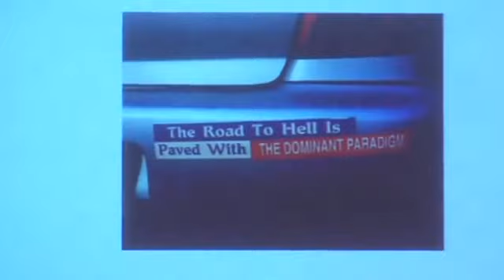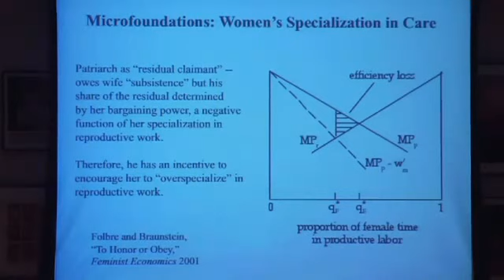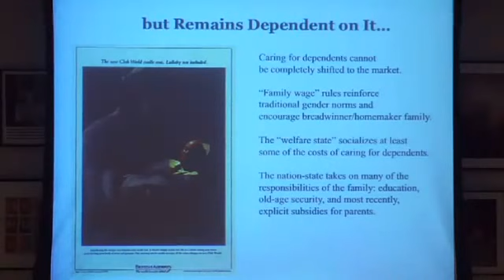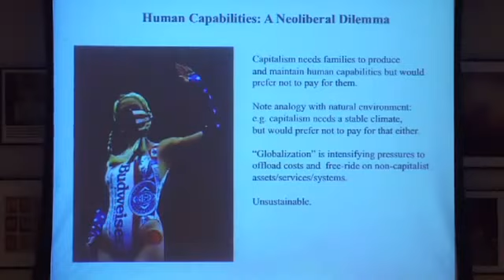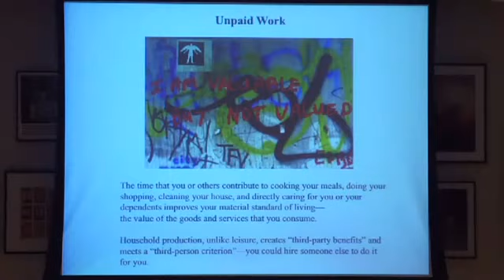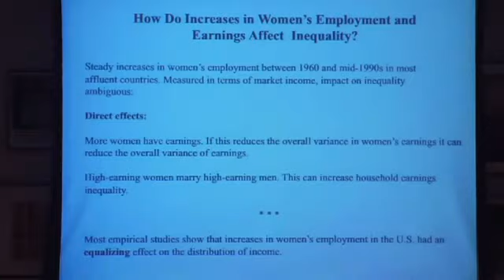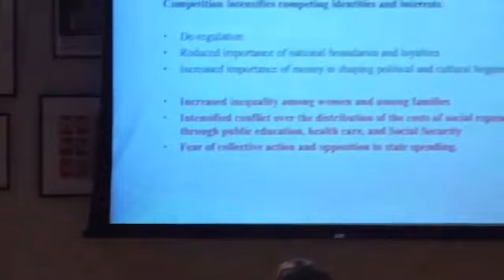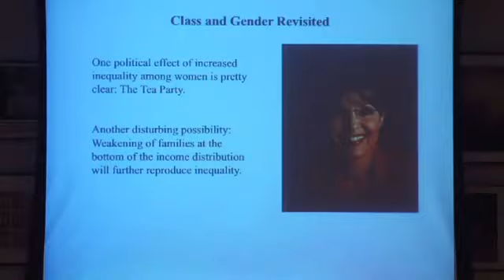Nancy Folbre, The Limits of Capitalism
SCEPA,  The New School, December 16, 2010.Nancy delivers a lecture on capitalism, focusing on women and political economy.